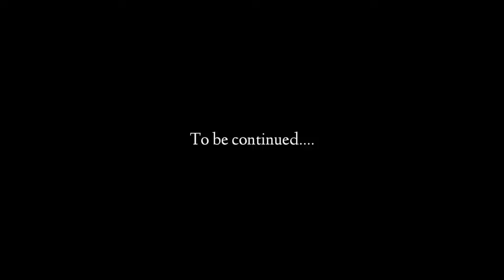𝐊𝐚𝐬𝐨𝐥 𝐏𝐡𝐮𝐧𝐜𝐡 𝐆𝐲𝐞 𝐇𝐦𝐥𝐨𝐠 😍 𝐅𝐚𝐧 𝐌𝐞𝐞𝐭-𝐮𝐩 𝐊 𝐥𝐢𝐲𝐞 🔥 𝐁𝐨𝐲𝐟𝐫𝐢𝐞𝐧𝐝??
𝐊𝐚𝐬𝐨𝐥 𝐏𝐡𝐮𝐧𝐜𝐡 𝐆𝐲𝐞 𝐇𝐦𝐥𝐨𝐠 😍 𝐅𝐚𝐧 𝐌𝐞𝐞𝐭-𝐮𝐩 𝐊 𝐥𝐢𝐲𝐞 🔥

Happy Diwali Public 🎇❤️‍🔥

Keep supporting ❤️